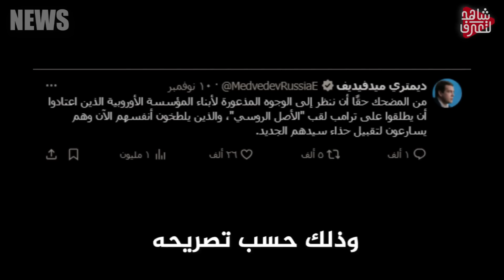الحوثيون يستعينون " بالغواصات الانتحارية " والسعودية تتورط بقصف اليمن .. وروسيا تتدخل لإنقاذ الموقف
اخبار اليوم,شاهد لتعرف,اخبار اليوم مباشر الان,الجزيرة مباشر,الجزيرة
الحوثي اليوم - الحوثيين سفينة - عاجل الحوثي - لبنان اليوم - اخبار لبنان
حرب لبنان مع اسرائيل - حرب لبنان واسرائيل - لبنان واسرائيل -اخبار لبنان واسرائيل - شمال لبنان
لبنان - حزب الله واسرائيل  - اسرائيل وحزب الله
روسيا وأوكرانيا,اخر الاخبار,الاخبار,اخبار,حرب روسيا وأوكرانيا,اخبار اليمن,غزه الان,اخبار -روسيا اليوم -اخر اخبار اليمن - الحوثيين اليوم عاجل-اخبار اليمن الان
تنبيه هام
الرد الإسرائيلي - رد إسرائيل على ايران-ايران تقصف اسرائيل- قصف ايراني على اسرائيل-ايران تقصف اسرائيل -ايران تقصف - صواريخ ايرانيه- الصواريخ الايرانيه- صواريخ ايران - ايران اليوم
اغتيال يحيى السنوار,هكذا تم اغتيال السنوار,اسرائيل تعلن عن اغتيال السنوار,اغتيال قائد حماس يحيى السنوار
اخر أخبار إيران اليوم عاجل-ايران مباشر-ايران اليوم-ايران واسرائيل-الجزيرة مباشر-إيران وإسرائيل الآن
صواريخ إيران على إسرائيل-ايران اليوم-اخبار ايران-ايران تقصف اسرائيل-اسرائيل اليوم
إيران تضرب إسرائيل اليوم-سبب هجوم ايران على اسرائيل-صواريخ إيران على إسرائيل-آخر أخبار إيران اليوم عاجل
آخر أخبار إيران اليوم عاجل-ايران مباشر-ايران اليوم-ايران واسرائيل-الجزيرة مباشر-إيران وإسرائيل الآن
سبب هجوم ايران على اسرائيل-إيران الآن مباشر
الاستخبارات الروسية تعلنها: السعودية شاركت في الغارات الأخيرة على اليمن، والحوثيون يجبرون سفينة بريطانية على تغيير مسارها، بينما واشنطن تعلن عن اقتراب ساعة الصفر في جنوب اليمن ..  وللمرة الأولى النتن ياهوه يقر بمسؤوليته عن حادث تفجير أجهزة  (البيجر) في لبنان
، والجيش اللبناني يرسل 5 آلاف جندي من أجل السيطرة على الجنوب.. وتل أبيب تدرس مسودة وقف إطلاق النار في لبنان بعد ضغوطات روسية، والنتن ياهو يتفق مع ترامب على إيران .. وتل أبيب تعلن عن تقسيم القطاع إلى نصفين ، وزيلينسكي يحاول إتلاف دلائل فساده قبل ولاية ترامب، ووزارة الدفاع الأمريكية تسابق الزمن لإرسال آخر دفعة من المساعدات لكييف.. ومستشار ترامب يحدد آلية أكثر فعالية للتواصل مع بوتين غير العقوبات، ومدفيديف يسخر من حكام أوروبا بسبب ترامب، بينما حلف الناتو يواجه شبح انسحاب أميركا من الحلف

اخبار اليوم,اخبار ,شاهد لتعرف, اخبار اليوم مباشر الان,الجزيرة مباشر,اخر
حرب روسيا واوكرانيا اليوم-اخبار روسيا واوكرانيا-روسيا واوكرانيا ..
سكاي نيوز, الجزيرة مباشر, إيران

الجزيرة مباشر,شاهد لتعرف,اخبار اليوم,اخر الاخبار,اخبار اليوم مباشر الان,اخبار العالم اليوم عاجل الان,الجزيره مباشر,غزة الان
,روسيا وأوكرانيا,اخبار اليمن,الجزيرة,اخبار العالم,اخر الاخبار اليوم,ايران واسرائيل,حرب روسيا وأوكرانيا,اخبار الجزائر اليوم,
روسيا وأوكرانيا, روسيا وأوكرانيا الان, روسيا وأوكرانيا الان الحرب, روسيا وأوكرانيا اخر التطورات, روسيا وأوكرانيا خاركيف, روسيا وأوكرانيا sky news, روسيا وأوكرانيا اسباب الحرب, روسيا وأوكرانيا